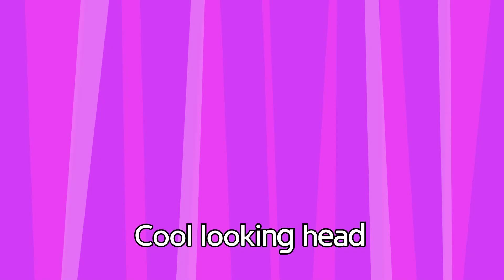프로토케라톱스 Protoceratops 영어공룡송| 공룡나라 쪼이송 #34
멋쟁이 공룡! 프로토케라톱스를 신나는 영어랩으로 노래해요!